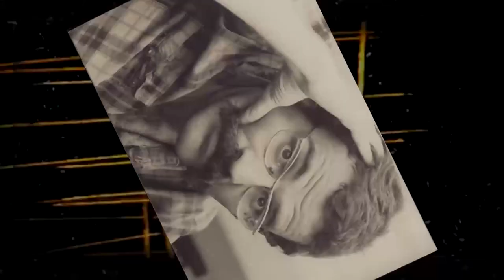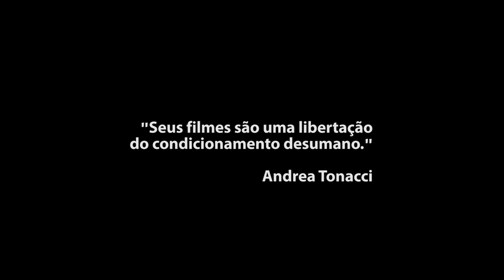Rosemberg: Cinema, Colagens e Afetos - Trailer (2017)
Um filme colagem das criações cinematográficas do cineasta brasileiro Luiz Rosemberg Filho.

Um documentário de Christian Caselli e Cavi Borges